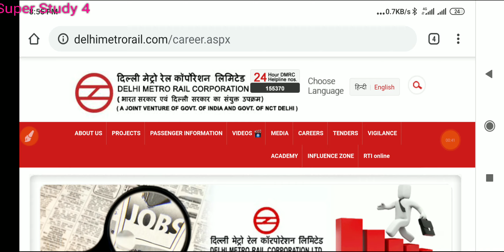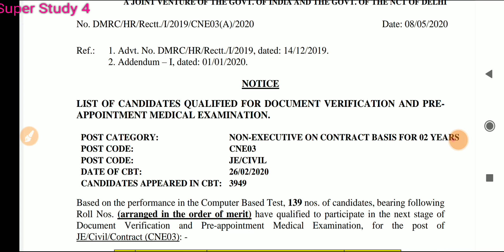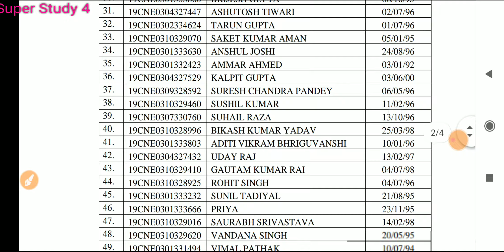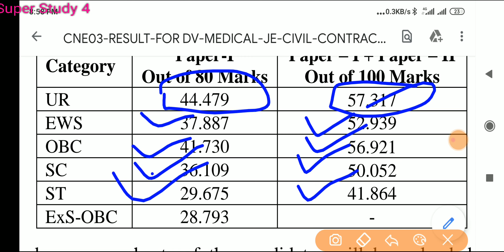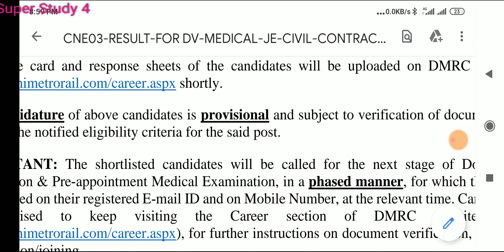DMRC RESULT 2020 JE CIVIL CONTRACT RRSULT 2020 DMRC CIVIL OFFICIAL CUT OFF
DMRC RESULT 2020 ASSISTANT PROGRAMMER ASSISTANT CC OFFICIAL RESULT
DMRC RESULT 2020 DMRCOFFICIAL RESULT 2020 AM /CRA/JE/MAINTAINER RESULT Latest Updates
AM REGULAR, AM CONTRACT का RESULT A GYA H. ALL CATEGORY RESULT PUBLISH IN APRIL MID